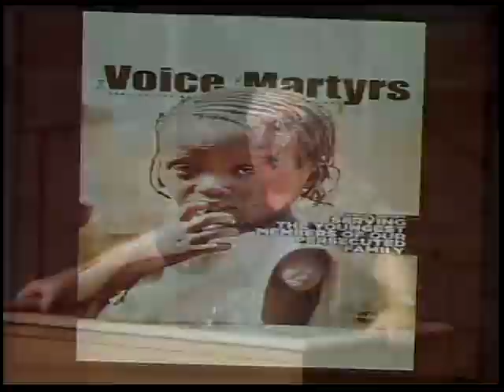John 12:20-26 - Seeing Jesus in Your Life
Pastor Steve Carr, The Gospel According to John Bible Study series.